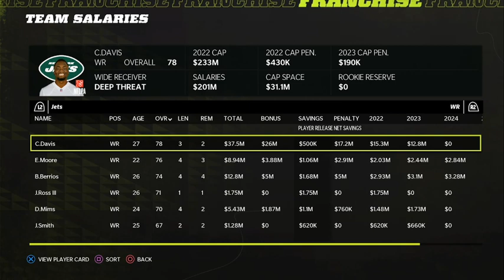Jets Franchise Ep.2 First Game Fire Then.....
Come watch me take over this sorry football team called the New York Jets, hopefully I can Bring them to Super Bowl Glory be the Detroit lions Win a Super Bowl